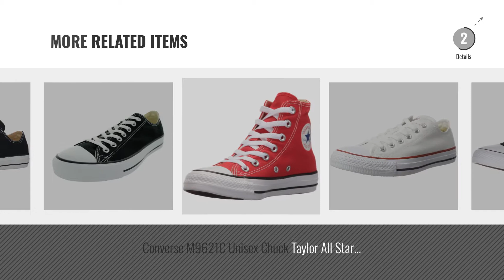Top 5 All Star Converse Chuck Taylor [2018]: Converse Chuck Taylor All Star Shoreline White Lace-Up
Black Friday / Cyber Monday Converse Chuck Taylor All Star Shoreline White Lace-Up Sneaker - 7 B(M) US Women / 5 D(M) by Converse

Black Friday / Cyber Monday Converse Mens Chuck Taylor All Star High Top, 11 D(M) US, Black Monochrome by Converse

Black Friday / Cyber Monday Converse  Chuck Taylor All Star High Top Shoe, black, 10.5 M US by Converse

Black Friday / Cyber Monday Converse Chuck Taylor All Star Lo Top Black Canvas men's 10.5 womens 12.5 by Converse

Black Friday / Cyber Monday Converse Mens Chuck Taylor All Star High Top, 10.5 Men 12.5 Women, Optical White by Converse

Black Friday / Cyber Monday Converse Unisex Chuck Taylor All Star Low Top Black Sneakers - 8.5 B(M) US Women / 6.5 by Converse

Black Friday / Cyber Monday Converse Star Chuck Taylor Sneakers (7 B(M) US Women/5 D(M) US Men, Optical White) by Converse